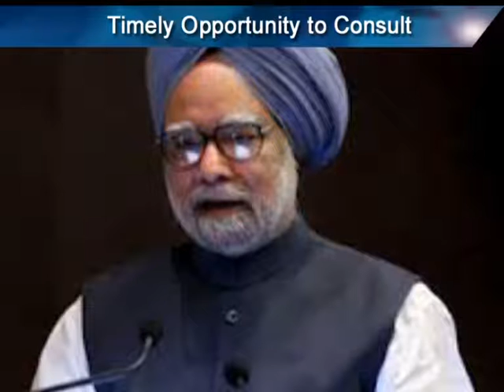English News 25-03-13 Part 2